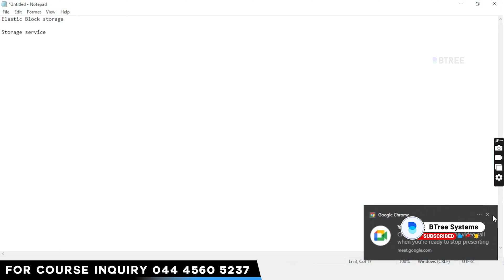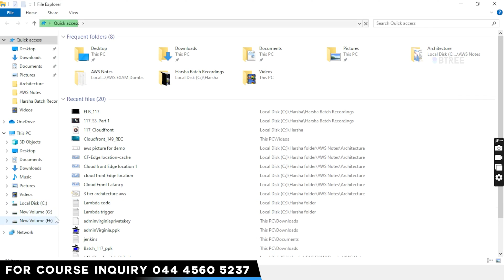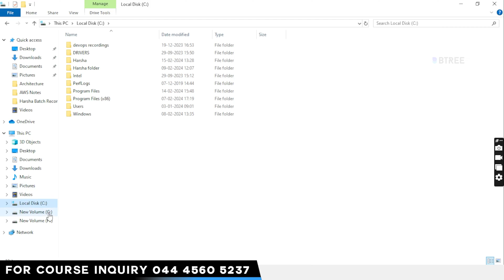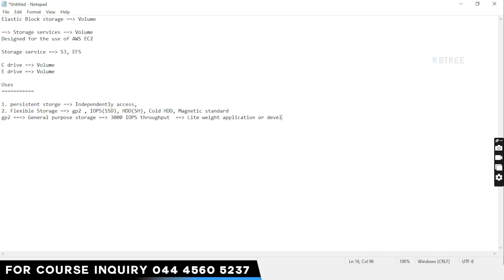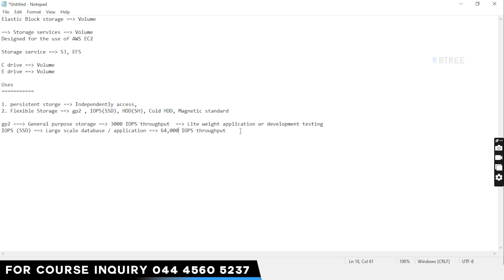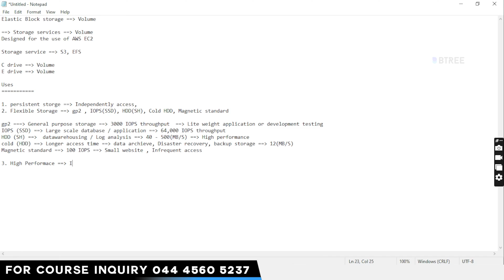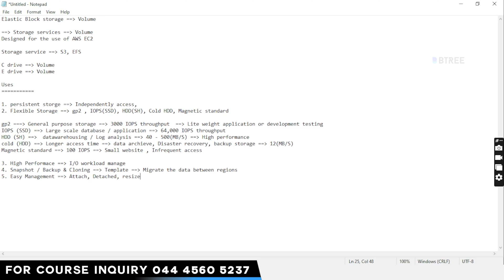AWS Elastic Block Store (AWS EBS) | AWS EBS Tutorial in Tamil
In This Video About Discover the power of AWS CloudFront and AWS EBS in this comprehensive Tamil tutorial! Dive into the world of cloud computing with detailed explanations and practical examples.

Learn how AWS CloudFront accelerates content delivery globally, while Amazon Web Services EBS provides reliable block-level storage for your AWS EC2 instances. Whether you're a beginner or an advanced user, this video covers everything from basics to advanced tips, ensuring you can leverage these services effectively. Let's master cloud computing together!

0:00      -  Intro
3:18      -  Persistent Storage in EBS
4:24      -  Flexible Storage in EBS
12:56    -  Why AWS EBS High Performance?
13:53    -  snapshot in EBS
15:05    -  Why EBS Easy Management?

✅ Real-world projects
📚 Industry-relevant curriculum
🎓 Expert mentors